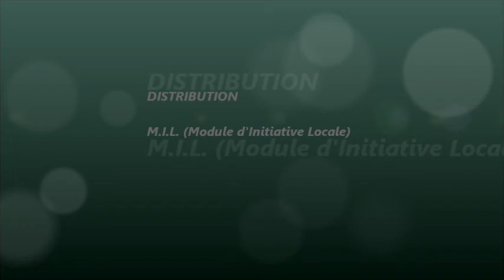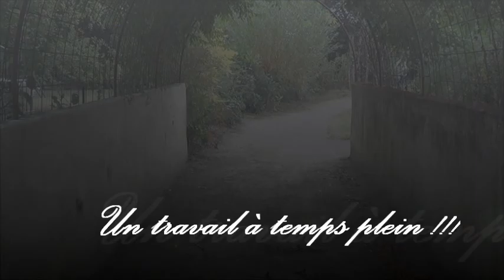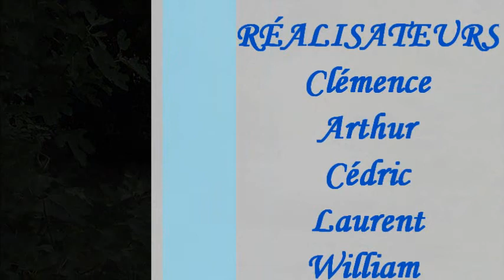Des formations qui vous parlent !!!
Présentation décalée du lycée du Mené à Merdrignac (22).